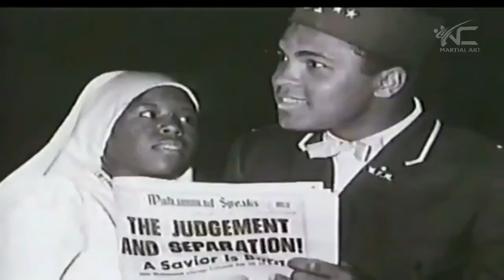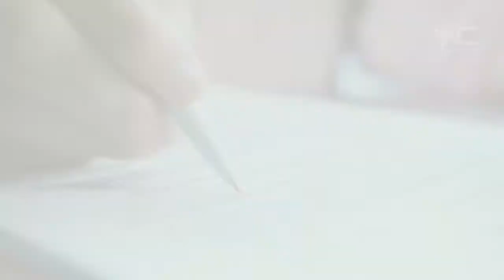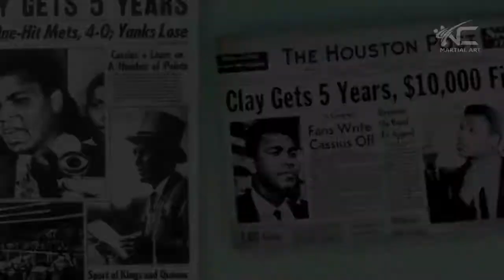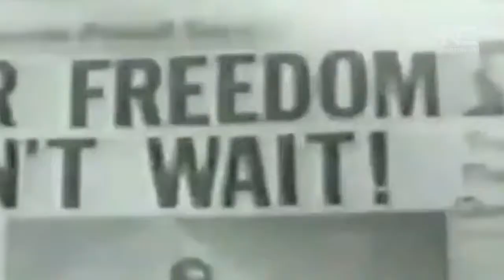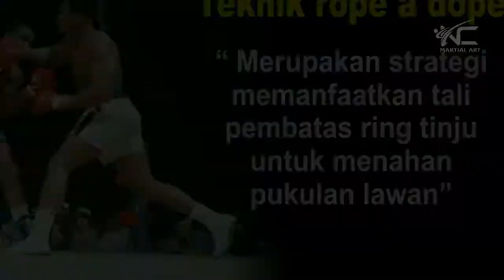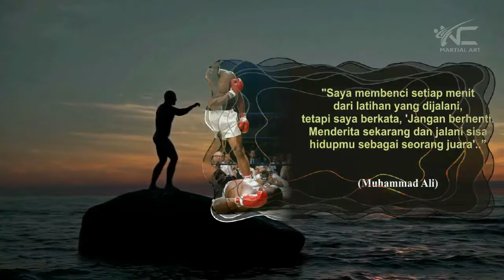Muhammad Ali & Mike Tyson || Kelas Berat Terbaik Sepanjang Masa || Fakta Muhammad Ali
Muhammad Ali merupakan legenda tinju kelas berat dunia.
Petarung yang dijuluki The Greatest itu juga dikenal sebagai aktivis kemanusiaan.
Sejumlah penghargaan diraih berkat sikap dermawannya kepada sesama.

Berikut 9 Fakta tentang Mohammad Ali yang jarang diketahui dan menjadi sumber inspirasi, versi Nugrohox87 Channel.
Selamat menyaksikan...